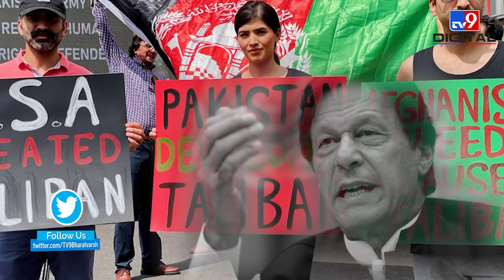Pakistan के खिलाफ हुए प्रदर्शन पर तिलमिलाया Taliban, अपने ही लोगों को दी खौफनाक सजा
अफगानिस्तान पर तालिबान का कब्जा हो चुका है. 20 साल बाद तालिबान की वापसी में पाकिस्तान ने खुलकर साथ दिया है. इसी वजह से पूरी दुनिया में पाकिस्तान की थू-थू हो रही है. लेकिन, तालिबान अपने दोस्त पाकिस्तान के खिलाफ विरोध की कोई आवाज नहीं सुन सकता. इसका ताजा उदाहरण काबुल में दिखा है। यहां सोमवार को पाकिस्तान के खिलाफ विरोध प्रदर्शन कर रहे अफगानी लोगों पर तालिबान ने अंधाधुंध गोलियां बरसा दी। इस गोलीबारी में कई महिलाएं और बच्चे जख्मी हो गए.

Credit: International | Sakshi/Producer | Ajeet/Editor